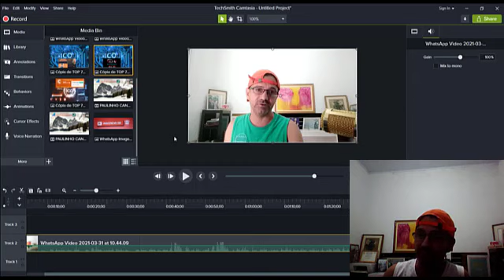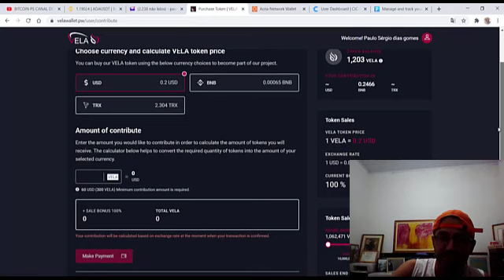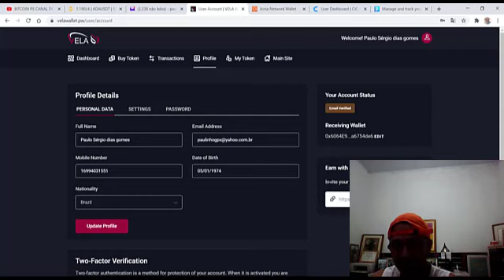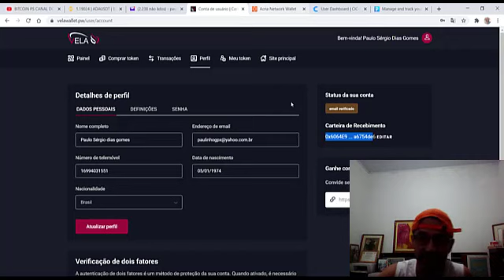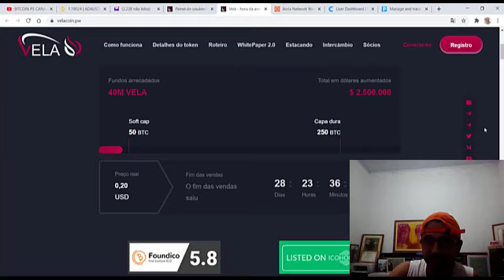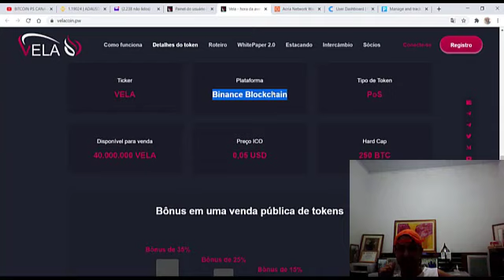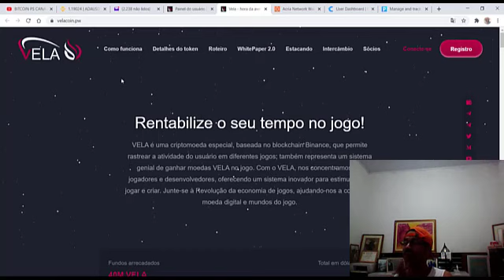VELA ( VELA ) UM PROJETO EM FASE DE ICO PARA 2021.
ESTE PROJETO PODE EXPLODIR AINDA EM 2021 E TRAZER LUCROS SURREAIS.
MAS LEMBRE SE QUE É UMA ICO E INVISTA SOMENTE DINHEIRO DA PINGA, MOEDAS EM FASE DE ICO SÃO DE SUPER RISCO E PODEM NÃO DAR EM NADA, POREM SE DER É LUCRO ALTO.

Apoio:

• Família Gomes

• Amigos Trabalho